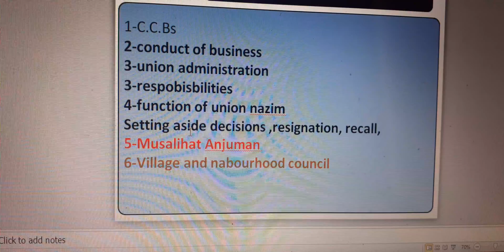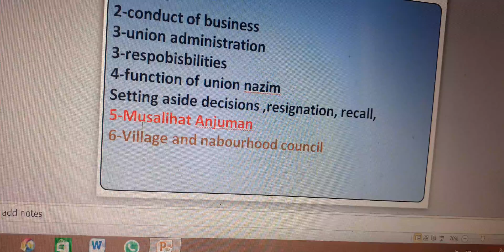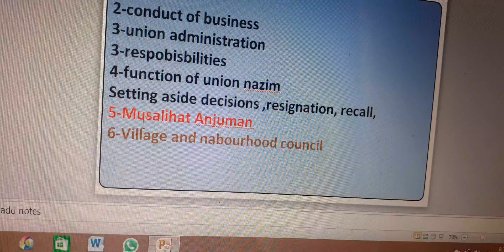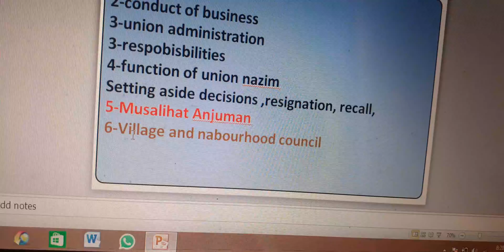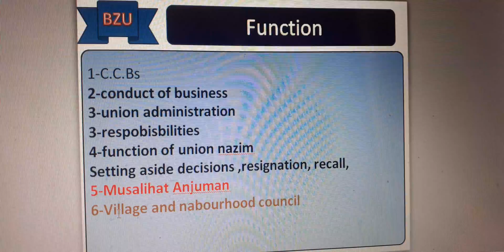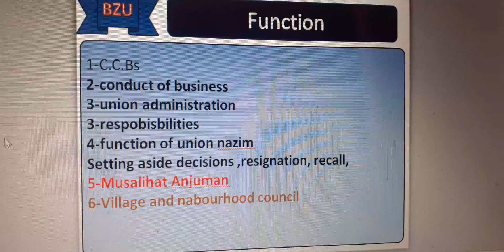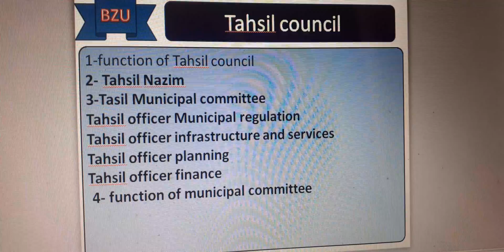1 July 2020